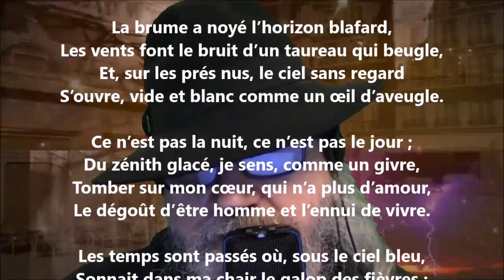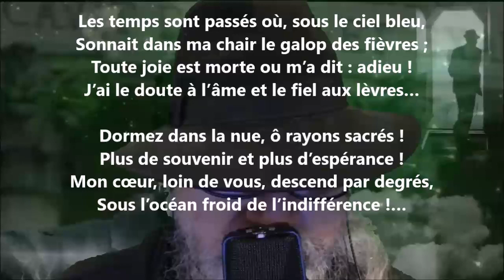Jour sans soleil - Louis Bouilhet lu par Yvon Jean